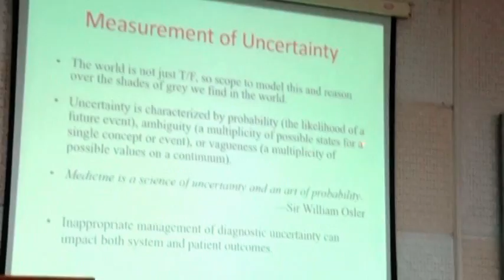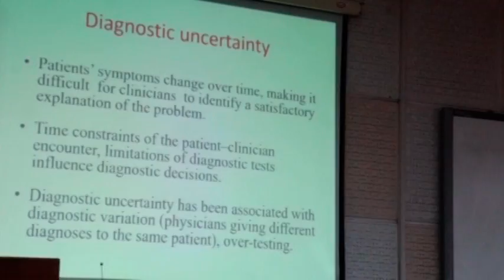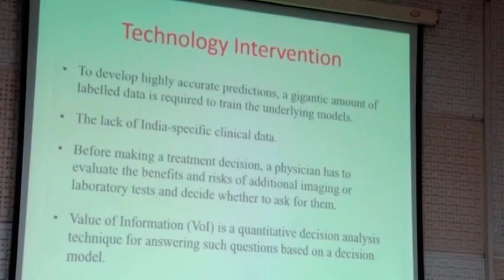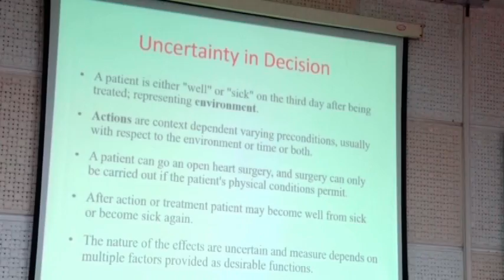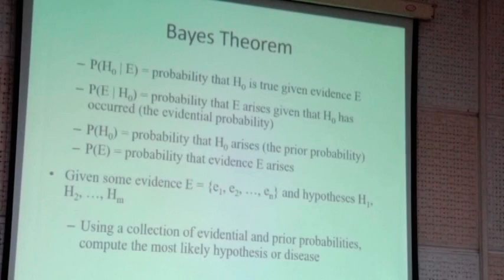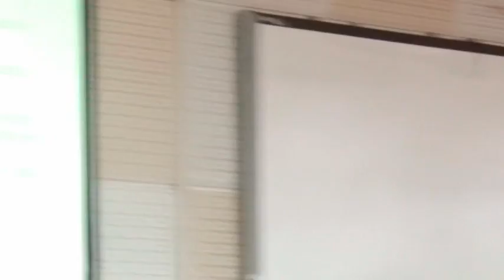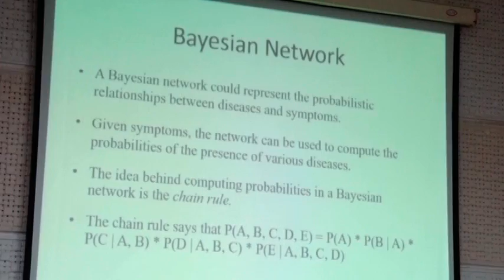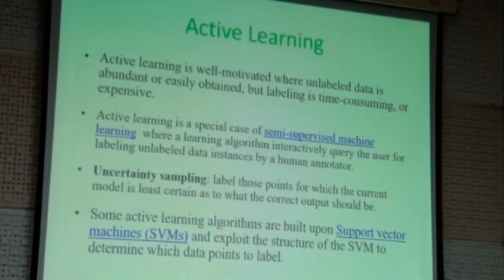Prof Jaya Sil , IIESTS (dated 31/7/2018)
Workshop on
Managing Uncertainty in Health Informatics - A Data driven Approach

31st July - 4th August, 2018

Project “Remote Health: A Framework for Healthcare Services using Mobile and Sensor-Cloud Technologies”